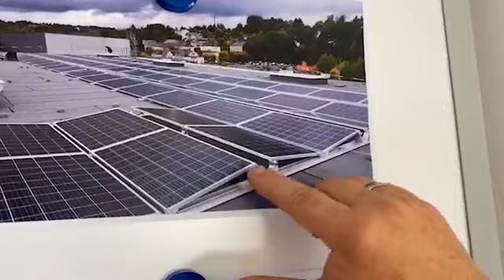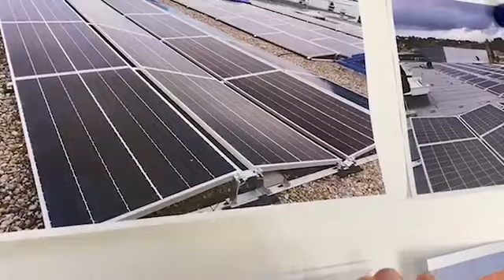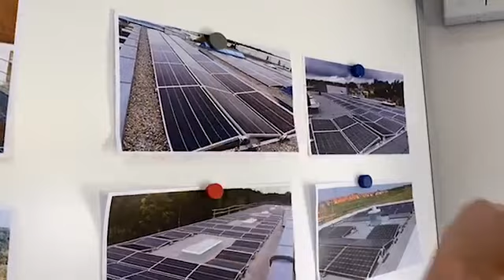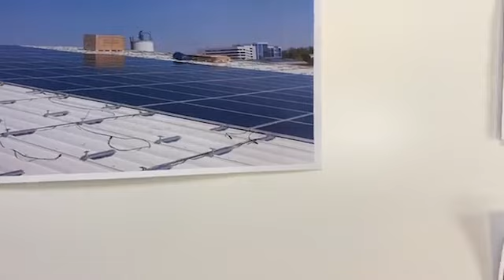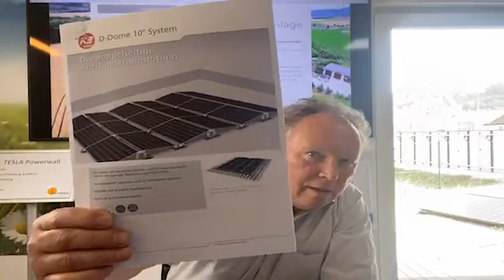Solaranlage auf Flachdächern - so geht´s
Solaranlage auf Flachdächern - so geht`s - Was musst Du beachten in Sachen Statik - Windlast - Erträge